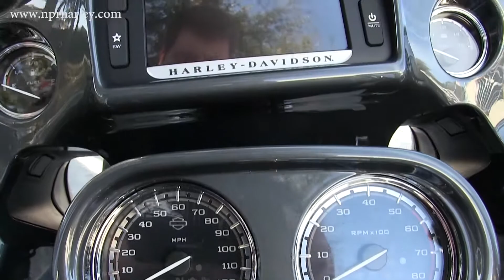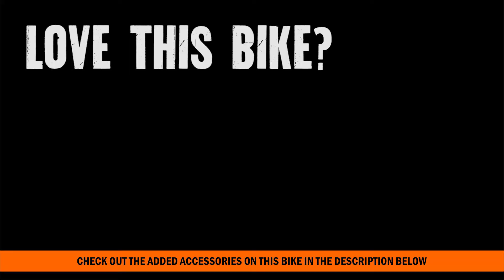NEW 2016 Harley Davidson CVO ROAD GLIDE ULTRA for sale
Contact New Port Richey Harley at 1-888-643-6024. For more information on Price, Colors, Specs and Reviews

Featuring: Chrome Master Cylinder, Chrome Housings, H-D Grips, Screamin' Eagle Intake, Screamin' Eagle Exhaust, 110 Engine, and more!